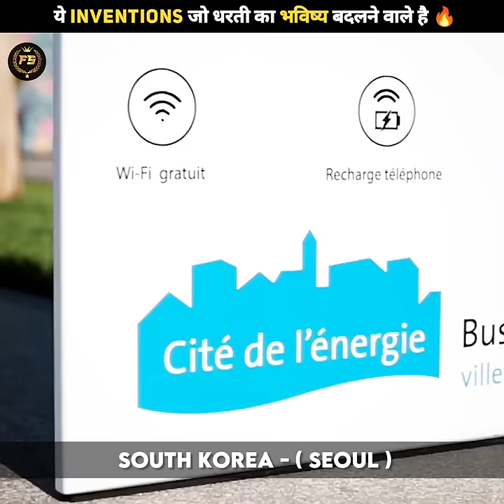Inventions that are going to change the future